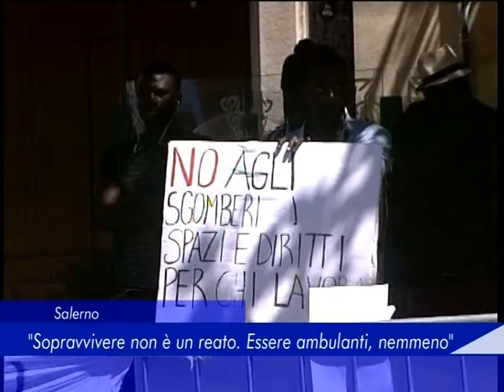Salerno: "Sopravvivere non è un reato. Essere ambulanti, nemmeno" - 30 Aprile 2018